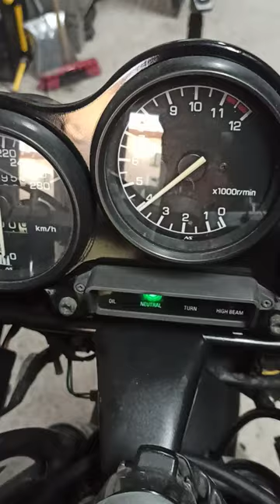Premier démarrage Fzr 1000 2le genesis